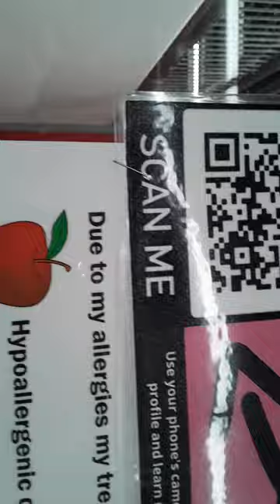Old film Acorn 3 Yr Old A710564 Kennel 122 PACC shelter red sna + old film 20210123 163654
3Acorn 3 Yr Old A710564 Kennel 122 in Main Shelter for PACC3 Acorn had only come back from a lovely doggie walk a few seconds ago, where she'd been alongside some wonderful doggie walkers she had known for very long, so she was really bummed when i saw her and she was missing her good doggie walking buddies immensely3 Acorn, like some PACC doggies, needs special HA(hydrolyzed=easily processed) doggie food, and since i am lazy, i rarely have her preferable HA doggie food in my procession3 Acorn, like nearly all doggies, has a wonderful sniffer and so gains much of her info from smells around her(ex. if a person approaching is perspiring from being hurried, if a person has perhaps a few flavorsome goodies on her or him, or if a person has been approached by and brushed upon by specific surrounding doggies)3 Acorn finds my appeal very minimal for her i believe because i've never leashed her up so we could go for a magical doggie walk, i very uncommonly have her preferable HA doggie snacks on hand, and, so you can reason, her and i have mingled closely on very few if any occurrences3 Acorn is a really cool lady even so and, being like many doggies i've seen before, she conversely keeps her family of good friends kind of small because of her prolonging apprehension of new people and unknown doggies3 Acorn has come close by me every now and again before on occasion, usually for a minor doggie morsel, and even if she never really sneaks near me again, i will begin lingering around her kennel door for a good while on a weekly basis from now on3 Acorn, i am wishful, will slowly accompany my presence by my smells and hopefully i will also give off an inconspicuous air in her heart moreover3 Acorn i could see likes her space(she's never really remained near me for over a few seconds) and following a good observance of me for a nice span, she once again laid down far from me, even so, she sniffed around some, so she was progressing a smidge which warmed my soul3 Acorn is a good kid and i love her3